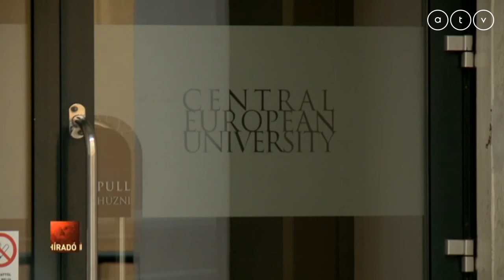Megalakult a Fidesz-frakció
A tavaly elbukott 7. alkotmánymódosítás napirendre vételével kezdi meg a parlamenti munkát az új Fidesz frakció. A migrációellenes alaptörvény-módosítás szerint a nemzetközi szerződések és megállapodások ellenére se lehetne Magyarországra menekülteket telepíteni.